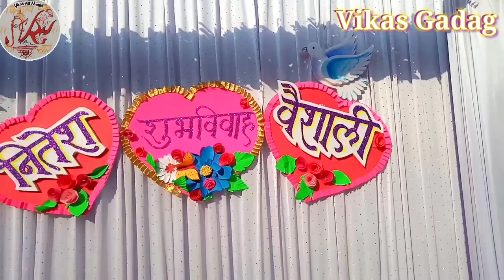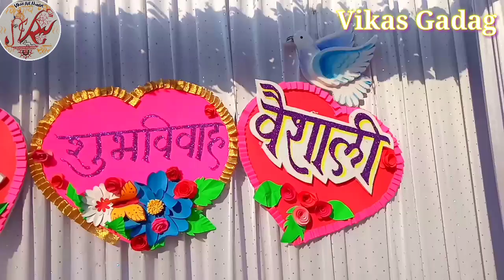♥️ Nitesh 💞and💞 Vaishali 💖 wedding stage decoration💐 craft work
I hope you liked "Vikas Art Master" video
जर कोणाला कोणत्याही प्रकार ची
3D वॉलपेंटिंग
Wooden (Boat) Painting
लाकडावरील (बोटीवरील) पेंटिंग
,    लग्नाचे नावें,  3D डेकोरेशन
,बारशाचे नाव,,3D डेकोरेशन
 फैमिली फोटो पेंटिंग
 करून  हवे असल्यास  ऑडर घेतली जाईल.🙏
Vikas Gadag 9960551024